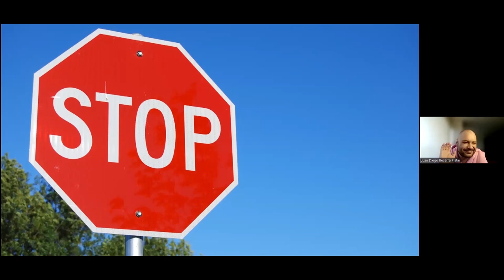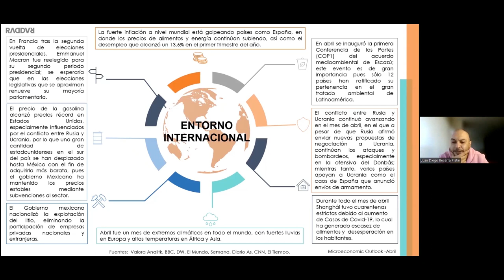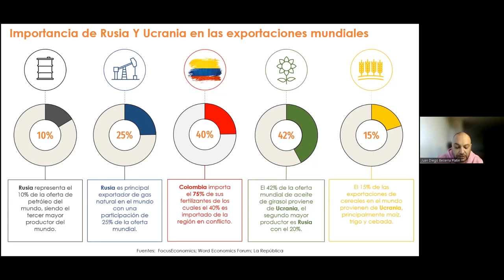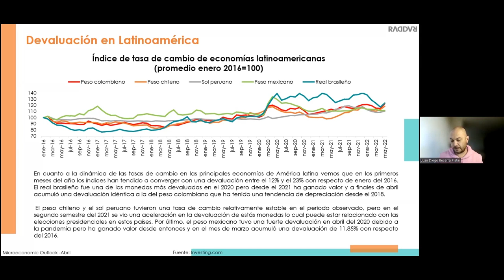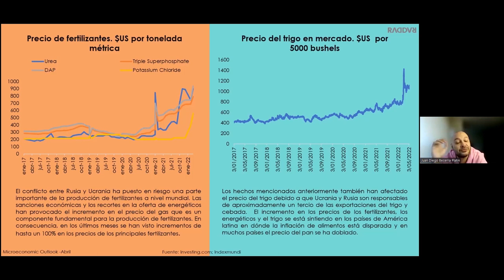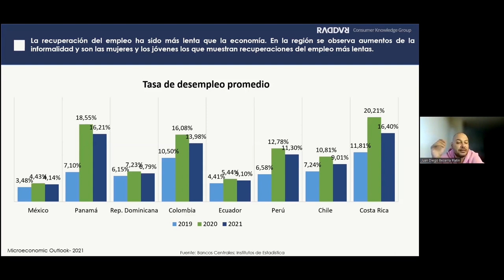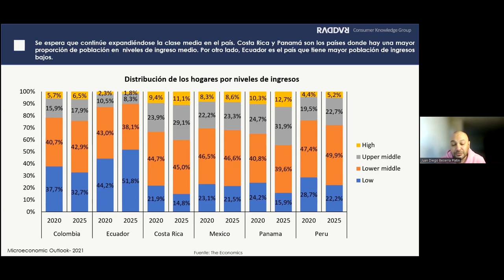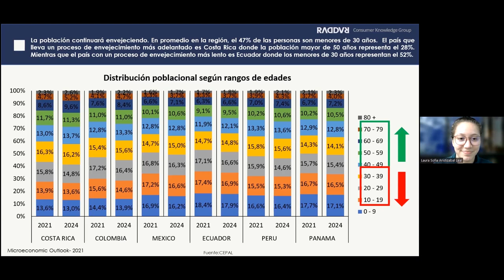Foro Icecomex: Más allá del fin de la pandemia